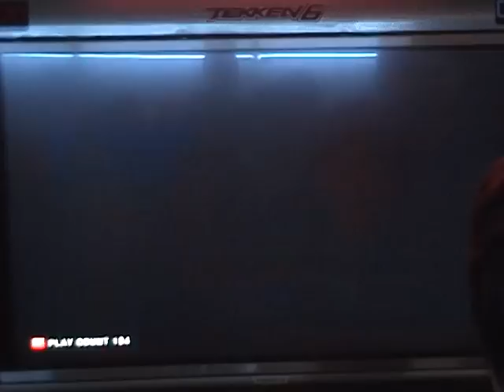Mr.Naps [Bry] vs MYK [Bob]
1/4 Socal 3v3 Team Tourney